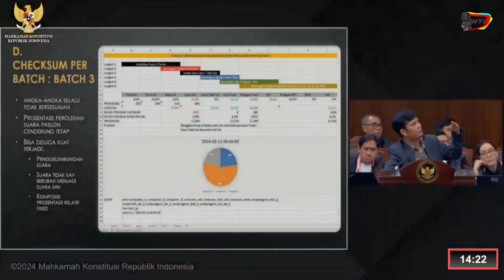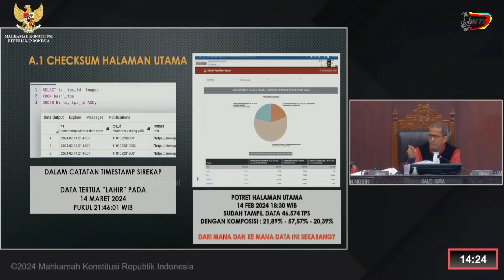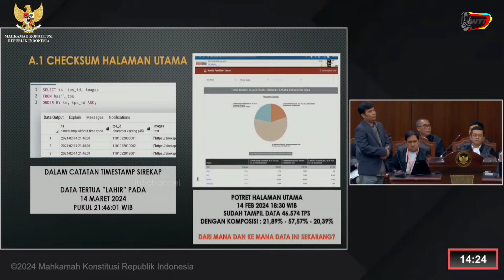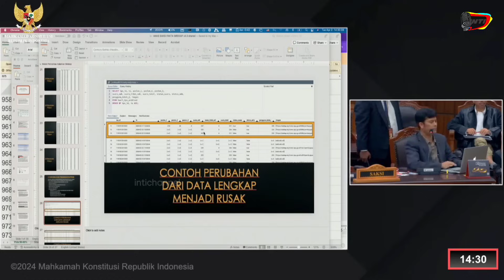Spontan HAKIM SALDI Mengejar Gak Dinyana2 SAKSI INI Muncul LG,Hasilnya Diitung Sendiri SeTPS Cuma 43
Begitu melihat ahli yang diajukan Gama cukup familier spontan saja Hakim Saldi mengejar sebab gak dinyana2 saksi ini muncul lagi karena bagi beberapa majelis hakim sudah pernah mengenalinya dipersidangan terdahulu ketika ahli memunculkan robot situng menariknya dipersidangan kali ini hasilnya yang ditemukan begitu diitung sendiri se TPS ternyata cuma 43 sementara mayoritas TPS lazimnya sekitar 200 suara apalagi yang dikalkulasi sendiri oleh saksi mencapai puluhan ribu tempat pemungutan atau TPS mendengar itu Hakim Saldi meminta tanggapan ketua Hasyim sebab Komisi harus bisa mengcounter saksi kedepan, kehadiran saksi  dari Madura yang dulu pernah muncul dengan robot situng itu menarik perhatian para Majelis Hakim